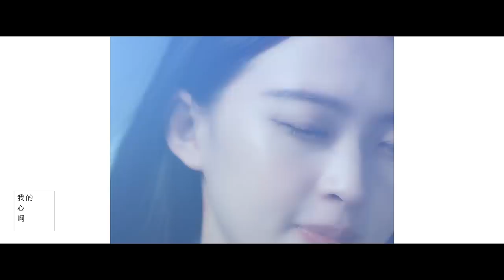黃韋綸 Alan《莫內的油畫 the Monet painting》Official Music Video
「你的微笑，就像是莫內的油畫」

2019  戀戀盛夏  浪漫如畫
Alan 黃韋綸  莫內的油畫 the Monet painting
學習畫家的眼光，一筆一畫，我要親手將世界畫滿你的風光。

「那眺望的遠方，原來，需要這麼長的時間前往。」

Alan 黃韋綸與音樂一起長大的男孩，9歲開始學習古典鋼琴，音樂創作潛移默化成為了他紀錄生命的方式。漫長的旅程中，他總是一個人靜靜關在房間裡與鋼琴對話，自彈自唱著，期望自己有一天能透過音樂給人力量。

「音樂成為了畫筆，雙耳化成了視野」

不論遭遇多少挫折，都堅持音樂的韋綸，終於發行屬於自己的第一首單曲。站在舞台上唱歌曾是他想都不敢想的夢想，在這個重要的時刻，Alan 黃韋綸選擇了《莫內的油畫》作為與大家見面的第一步，原因無他，因為他永遠記得自己是如何被歌迷朋友記得的那個瞬間，那些得來不意的幸運都是來自於這首創作。因為這首歌，他漸漸相信自己也能擁有不同的可能。

為了將《莫內的油畫》這首歌呈現出最精彩的模樣，韋綸特別邀請到生命樹_小王子擔任製作人。小王子得知韋綸的夢想，兩人聊著喜歡的音樂探尋可能的方向，過程中重新思考旋律的種種可能，經過反覆修改了好幾個版本，細細聆聽比較感受，才終於有了現在發行的這個版本，將腦海中一幅又一幅《莫內的油畫》印象派的景色光影融進音樂之中，打造出這幅聲音世界的《莫內的油畫》。

Alan 黃韋綸《莫內的油畫》
帶著你給的光芒，用堅持前進的步伐，
跟一路上支持著自己的歌迷朋友們說：「久等了。」

MV概念

導演在MV裡呈現出許多的框，從畫出來的大框，到吊掛著的框，到最後的天空撒落的小的框走在一層層的畫框中，彷彿每一個畫框都存在著一段段的思念。這裡的框象徵著一種限制，但這種限制表達的是我眼裡只有你，而你的眼裡也只有我，不管這個世界多大或多小，但我的世界裡你是我的唯一。女孩就像莫內的油畫般的出現，在畫中就算過了四季，但這份愛跟思念依然不變。

MV裡運用了幾個莫內著名的畫作來當作取材，像是撐傘的女人、繫紅頭巾的女人、向日葵等等。一面也是為這位著名的印象派畫家致敬，另一面則是做為意象的概念，由男生所思念的畫中女生象徵性的呈現。當時鐘走到11:14時，11月14日也就是莫內的生日，兩人在這一刻相遇了，這也可能是男生對女孩思念的一種投射，因為當11:14一過這些影像消逝而去，但留下來的是一份愛、思念、回憶、感動。

向日葵的寓意是沉默的愛，愛得坦坦蕩蕩，愛得不離不棄。它綻放的不僅是愛情，還有對夢想以及對生活的熱愛。這份愛，這個微笑，會一直牽繫著我們到永遠。

莫內的油畫  the Monet painting

詞_ Alan  黃韋綸 / 吳易緯
曲_ Alan  黃韋綸

風車在守望  鮮豔鬱金香
撐傘的女孩  該怎麼形容  你的印象
他們笑我傻  想得太複雜
當你在身旁  像塞納河畔的風光

你微笑就像  莫內的油畫
優雅的陽光  散落在臉龐
看翠綠的白楊  閃粼粼的湖光
一想起了你  是一片晴朗

你美好得像  莫內的油畫
我不是畫家  卻畫你模樣
牽手拿著筆刷  在愛情裡塗鴉
我愛上了你  一顆  心啊  融化

我最清楚啊  你是我的她
當你在身旁  所有的時間靜止吧

鍍上了日光  在曠野綻放
用一絲絲芬芳  多一點點飄揚

漁人沐浴著  你給的光芒
畫紅橙綠藍黃  只想把你收藏
我愛上了你  我的  心啊  融化

錄音著作編號ISRC Code | TW-Z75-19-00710
作詞Lyricist | Alan  黃韋綸 / 吳易緯  Wu I-Wei
作曲Composer | Alan  黃韋綸
製作人Producer | 生命樹_小王子  TOL_The Little Prince
製作助理Production Assistant | 鄭聿＠植光土壤音創  Yu Cheng＠Light 2 Run Music Creation
編曲Arrangement | 生命樹_小王子  TOL_The Little Prince
合聲編寫Backing Vocals Arranger | 黃晟峰  Ooi Teng Fong
合聲Backing Vocals | 黃晟峰  Ooi Teng Fong
吉他Guitar | 生命樹_小王子  TOL_The Little Prince
弦樂編寫Strings Arrangement | 生命樹_小王子  TOL_The Little Prince
錄音師Recording Engineer | 生命樹_小王子  TOL_The Little Prince
錄音室Recording Studio | 植光土壤音創  Light 2 Run Music Creation
混音師Mixing Engineer | 生命樹_小王子  TOL_The Little Prince
混音室Mixing Studio | 植光土壤音創  Light 2 Run Music Creation
母帶後期處理製作人Mastering Producer | 生命樹_小王子  TOL_The Little Prince
母帶母帶後期處理工程師Mastering Engineer | 陳陸泰（A-Tai）LuTai Chen（A-Tai）
母帶後期處理錄音室Mastering Studio | 原艾母帶工程錄音室  Mugwort Mastering
OP | 植光土壤音創  Light 2 Run Music Creation
SP | Universal Music Publ. Ltd Taiwan